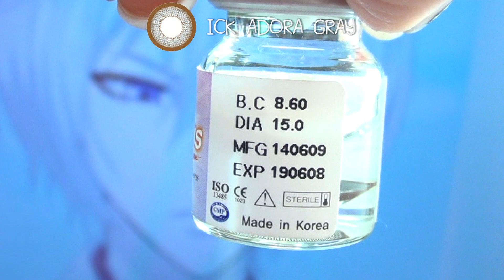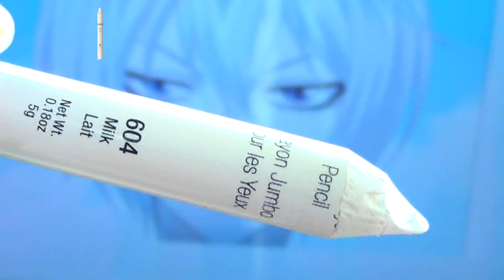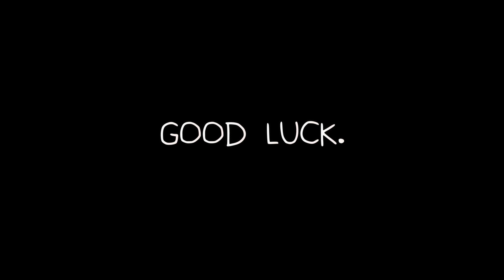Tomoe | Tutorial : Anime Eye Makeup 210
“ I won't fall in love with a human girl. ”

Products used;
UHU Glue Stick
MAKE UP FOR EVER HD PRESSED POWDER

NYX Jumbo Eyeshadow in Milk
Coastal Scents 88 Palette

MAKE UP FOR EVER Matte Eyeshadow in 4 Black
Benefit They are Real Push up Liner
Liquid Eyeliner = Mistine Maxi Black Eyeliner (LoveShoppingHolics.com)
Kate Designing Eyebrow N

Music;
Promises to Keep
by